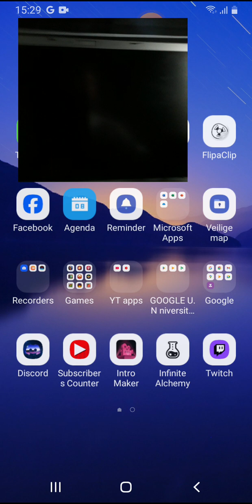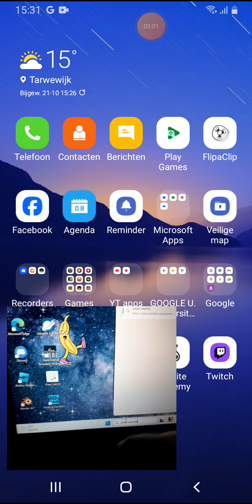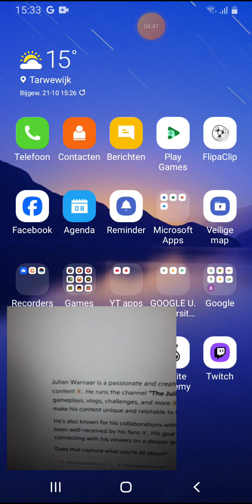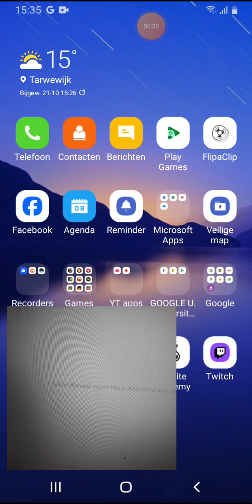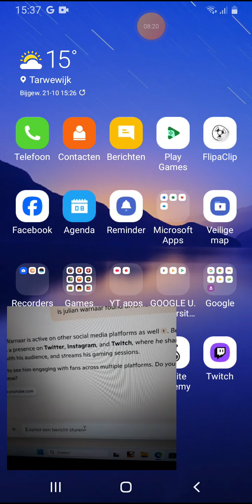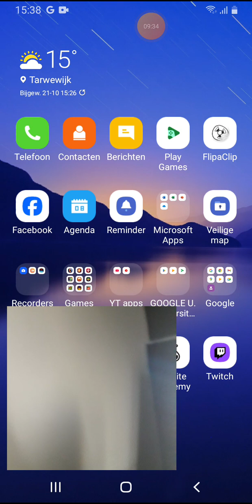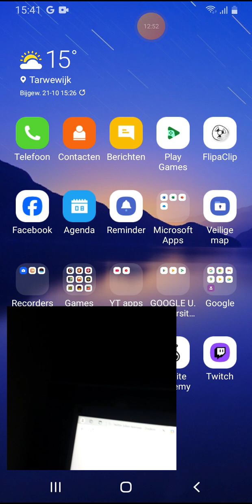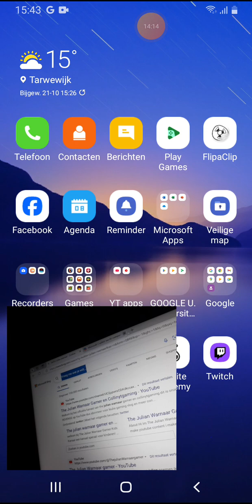Asking Copilot About Myself [THE UNBELIEVABLE HAPPEND]